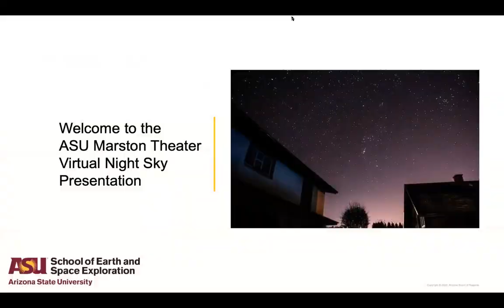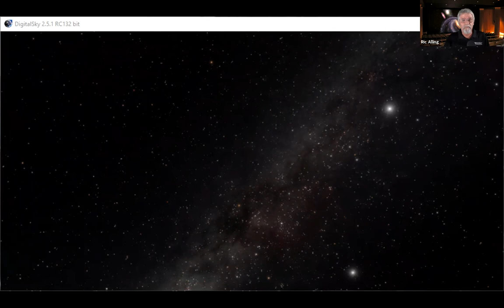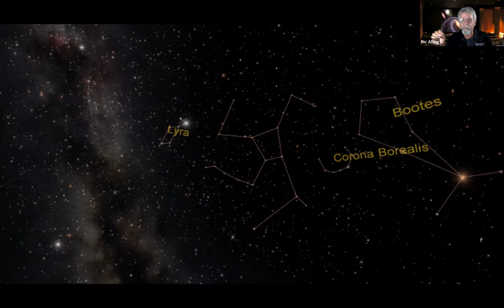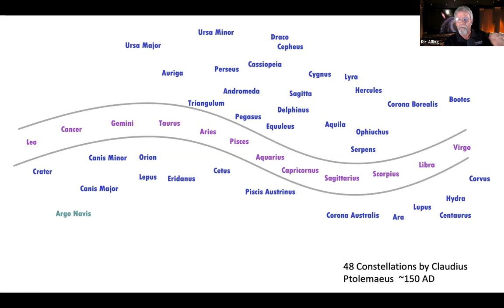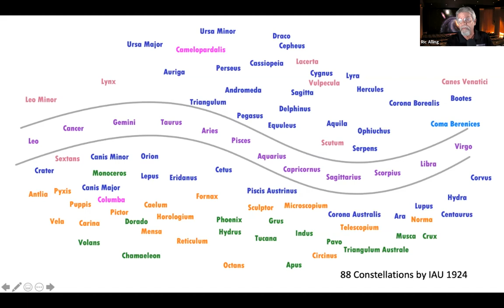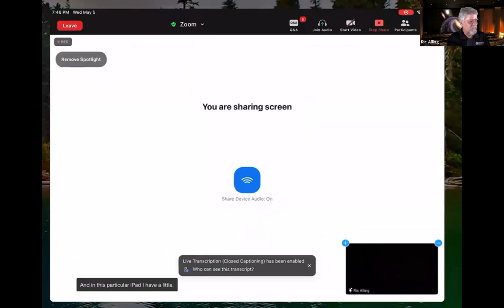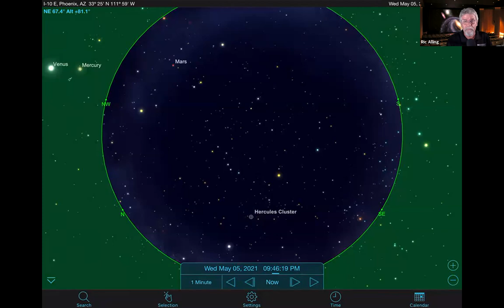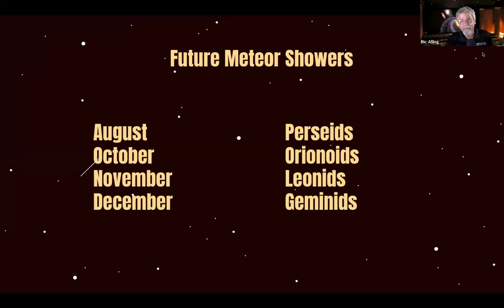Marston Virtual Night Sky 5/5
Recording of Marston VNS Program on 5/5/21